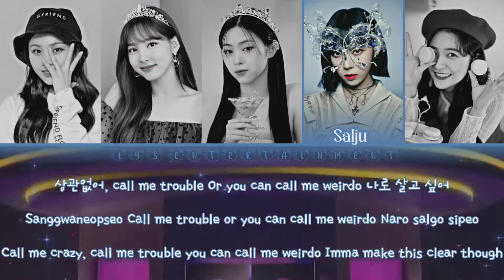ITZY - 'SNEAKERS' COVER BY LYS IDOL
┊ ★ ┊┊ SONG TITLES : SNEAKERS
┊ ☆ ┊┊ ORIGINAL SONG BY : ITZY
┊ ★ ┊┊ COVER BY : LYS IDOL

─━ ۫ ⃝💿⊰ MEMBER & UNIT ◇ ◯ ̶ׄ⡷ׄ
» Ryujin`SpearC (7ANGEL)
» Nayeon`Adel (SOUL'D)
» Yeri`Hanin (GEA)
» Winter`Salju (LUNOXYNE)
» Umji`Zeears (EX-GIFLOSIS)

⩩ 𝐄ditor ᩡ
➣ 𝐕ideo 🎥 ᩡ 𝐒pearC
➣ 𝐀udio 🔊 ᩡ SpearC

               ©𝐋𝐘𝐒_𝐄𝐍𝐓𝐄𝐑𝐓𝐀𝐈𝐍𝐌𝐄𝐍T